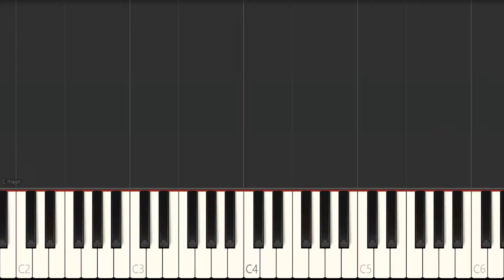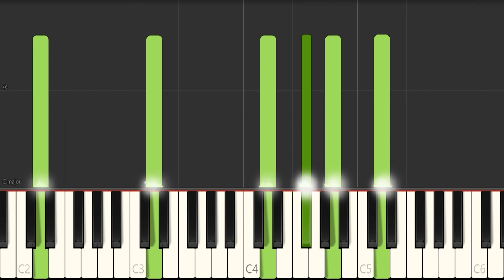EASY Classical Piano Songs - #2 Pachelbel Canon in D